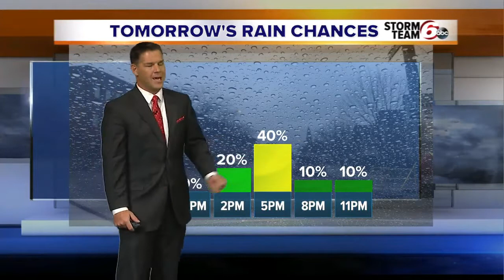RTV6 Latest Headlines | October 18, 7am